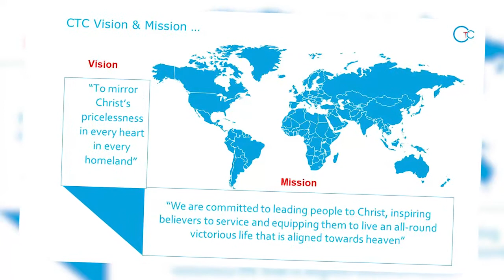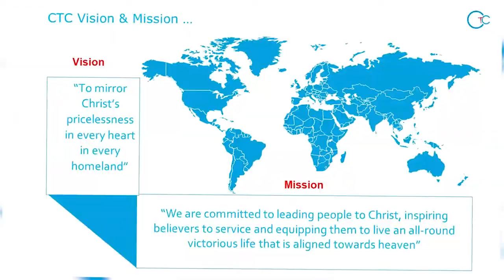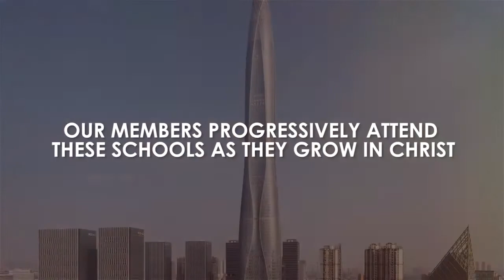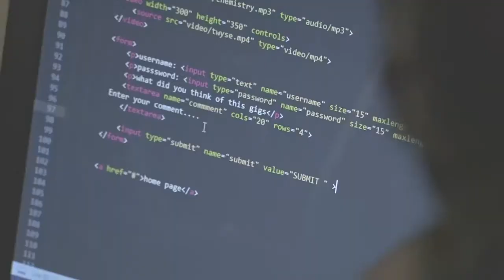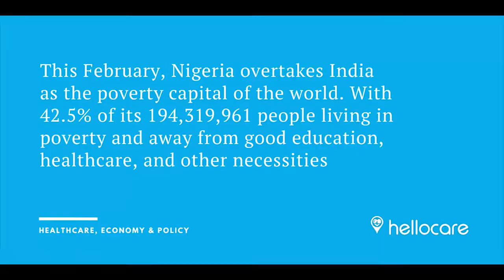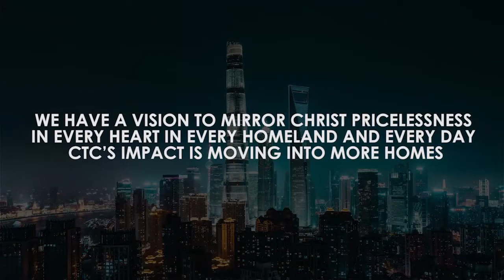About Christ Treasure Centre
This short video sheds light on CTC purpose, vision, mission and impacts